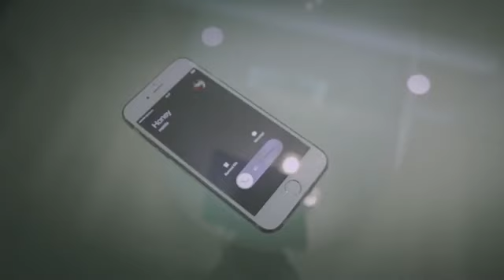Oun Chea Nak Na,【TOPSONG】, New song 2017, អូនជាអ្នកណា, ថ្មី New song 2017